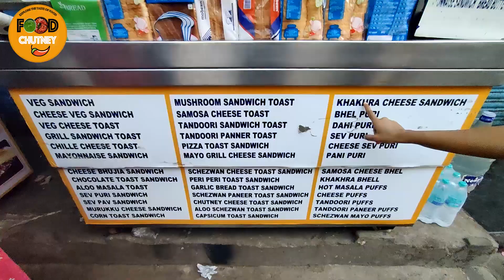KHAKHRA SANDWICH SOWCARPET | Best Sandwich place in chennai | food chutney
the most mouth watering Khakra Sandwich with a secret recipe right here at the Golden Chaat shop. Watch the video to indulge yourself in the delicious bites!

In this video we tried this golden chat shop's khakhra sandwich is the signature item in this shop. Have you ever tried this place, famous khakhra sandwich in golden chat shop. sowcarpet is the mini Rajasthan in Chennai- the mint street is full of chat shops / clothing's .. especially the chat items here have the unique taste & hub for all chat items. pani puri / kakada sandwich / kachori /  badam milk and many more.. do subscribe to our channel food chutney for more food videos